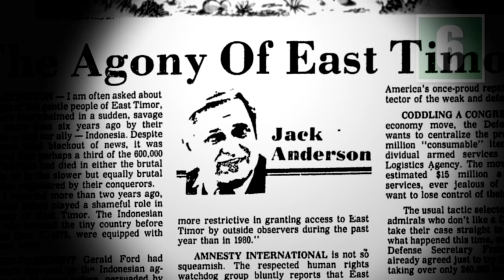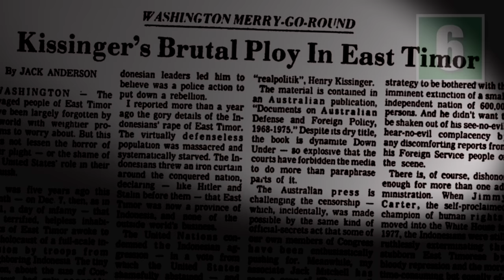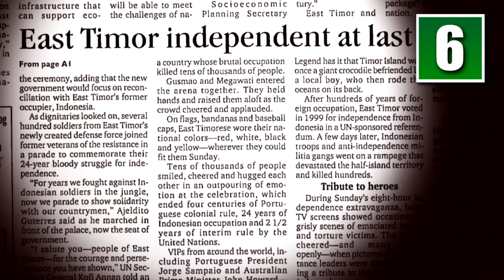10 Things You Didn't Know About Indonesia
Indonesia is an archipelago nation situated in south eastern Asia that is truly a treasure trove of wonders and shocking stories. These are the 10 things you didn’t know about Indonesia.

10 Things You Didn't Know About Indonesia